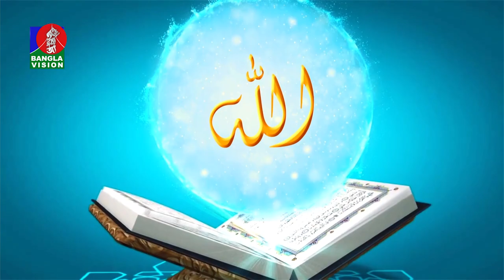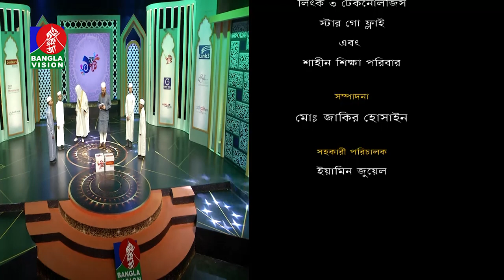Pobitro Quraner Alo | Prof. Mokhter Ahmad | EP 05 | Banglavision Program | 2020